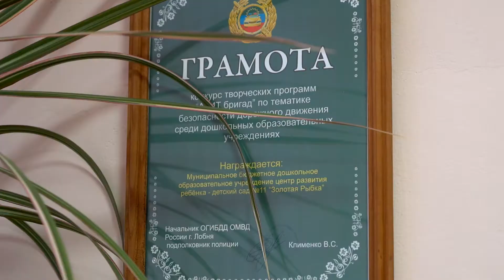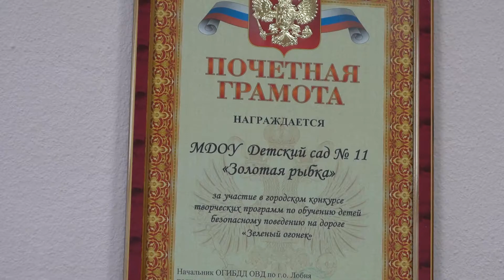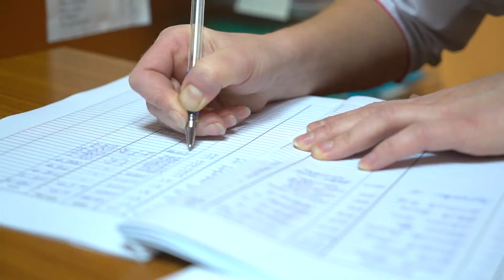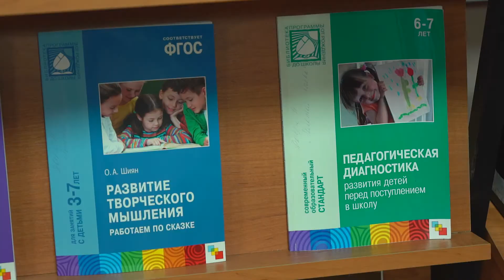2018 01 24 - С юбилеем, "Золотая рыбка!" (Лобня)